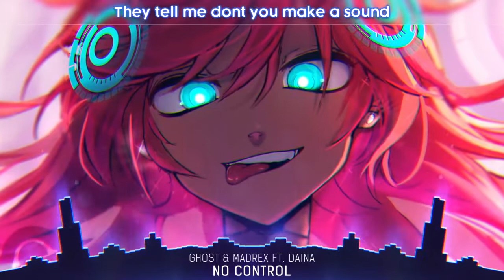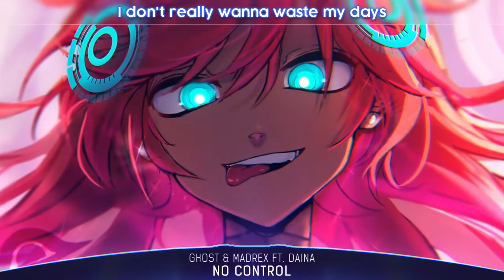Nightcore - No Control - (Lyrics)moe1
Nightcore - No Control - (Lyrics)
Ghost & MADREX - No Control (feat. DAINA)

Label: Monstercat

⭐️ Share "Ghost & MADREX - No Control (feat. DAINA) (Nightcore)" with your friends!